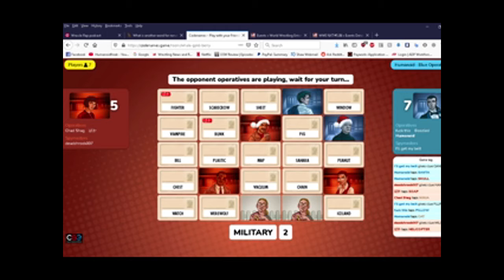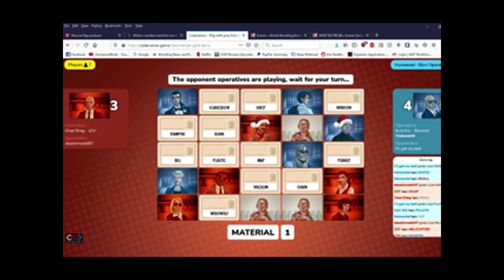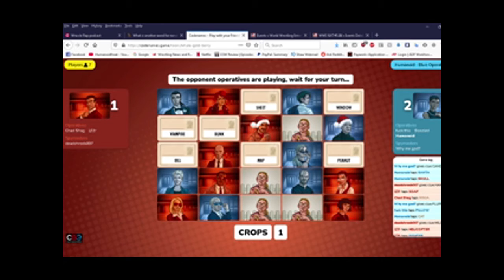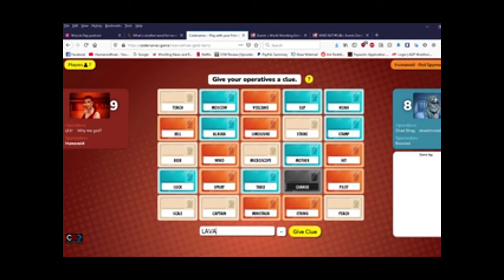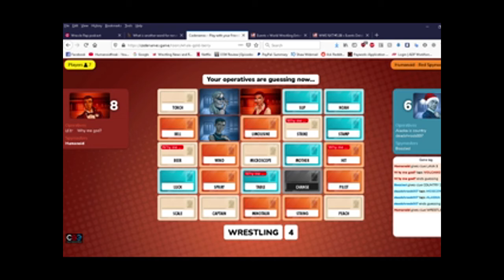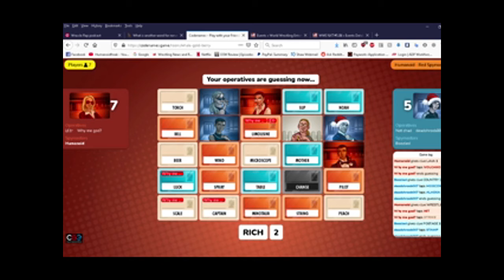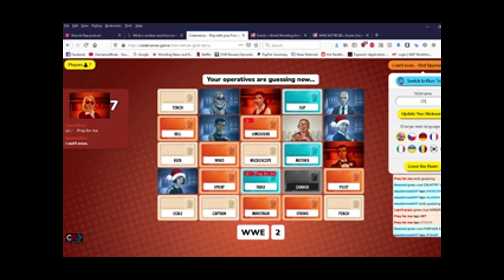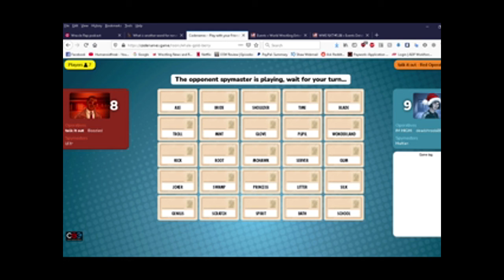Codenames with the Crew - A Trainwreck of a game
We may go at each other necks all the time. But we had a  great time in the end.